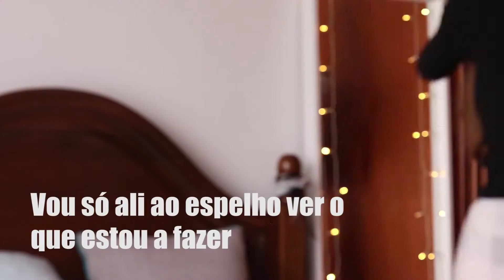Rowenta | Wet & Dry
Ainda com o cabelo húmido, estou aqui a testar a prancha Wet & Dry da Rowenta. O meu cabelo é naturalmente ondulado como podem ver no início do vídeo, e a prancha consegue-o esticar muito bem. Como tem as placas mais largas, dá para abranger uma maior área de cabelo enquanto o estico. A temperatura que estou a usar são 190°.

Não se esqueçam de assistir em HD!  Espero que gostem 😊